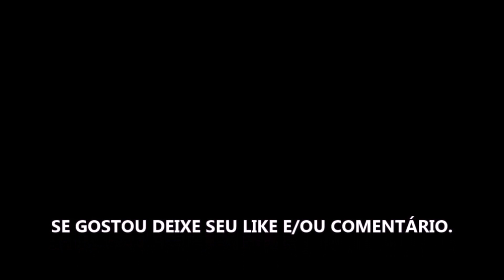CÍRCULO DE FOGO: THE BLACK TEMPORADA 2 - SÉRIE 2022 - TRAILER DUBLADO E LEGENDADO NETFLIX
Estreia da temporada 2 dia 19 de Abril de 2022 na Netflix.

Fonte: Netflix

Gamertag: MxGamer789
Steam: MxGamer789

TÍTULO: CÍRCULO DE FOGO: THE BLACK TEMPORADA 2 - SÉRIE 2022 - TRAILER DUBLADO E LEGENDADO NETFLIX